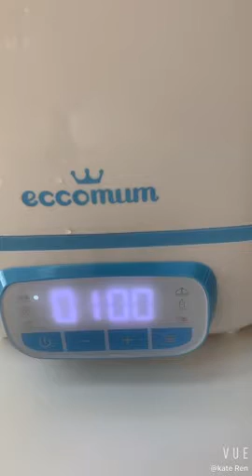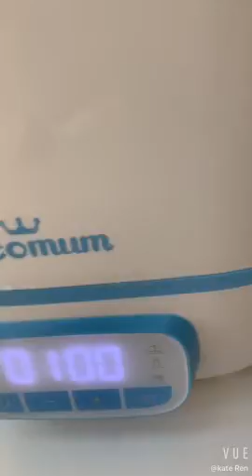Baby Bottle Steri-lizer and Dryer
【Disinfection & Drying】Eccomum bottle steam sterilizer and dryer are highly steam sterilized by high temperature circulating steam, which can kill 99.9% of harmful substance; drying simultaneously. No needs to leave bottles exposed to dry and wait for a long time, avoiding Secondary pollutions. This keeps baby bottles, breast pumps, pacifiers, teethers and plastic toys clean, dry and fresh!
【 A Variety Of Functions】This Steam Sterilizer combines multiple functions into one: Sterilizer Drying/ Drying/ Sterilizer/ Keep warm/ Milk warming/ Food dehydrator. One machine to solve your various needs. Let the baby grow with intimate care.
【 3 Type Combinations & Large Capacity】Eccomum Baby Bottle Steam Sterilizer and Dryer has three different stacking options to clean up to 12 feeding bottles at a time. It possesses spacious enough. Breast pumps, toys, pacifiers, and dinnerware could be put into the sterilizer at the same time. In addition, you can choose the combination according to the items you need to disinfect.
【HEPA Filter】The Medical-grade HEPA filter cotton can filter 99% of harmful substances in the air and only allows the clean air to get inside. It makes these parts keep clean continually. No second-time pollution happened. The filtering effect is better than 99% of the filter cotton on the market.
【Safe & Easy To Use】Made of BPA-free PP material, material safety is harmless. When the equipment is short of water during operation, it automatically switches to dry mode to avoid dry heat damage to the machine and to ensure safety. The touch LED screen panel is very easy to use, offer precise temperature adjustments, and longer life for your operation.

bottle sterilizer walmart
tommee tippee electric steam sterilizer
wabi baby sterilizer
best baby bottle sterilizer india
baby brezza sterilizer reviews
papablic sterilizer
nutrihome bottle warmer sterilizer
baby bottle sterilizer uv vs steam
wabi uv sterilizer
bottle sterilizer tommee tippee
omorc bottle sterilizer
baby brezza one step sterilizer dryer
munchkin steam guard microwave sterilizer
papablic sterilizer manual
papablic adapter
baby brezza bottle sterilizer and dryer
bololo sterilizer
bottle sterilizer and dryer dr brown
bottle sterilizer and warmer
babymoov sterilizer
papablic steam sterilizer and dryer
how to properly sterilize baby bottles
wabi baby electric steam sterilizer and dryer
uv sterilizer and dryer
wabi sterilizer and dryer
combi sterilizer and dryer
bololo baby bottle sterilizer